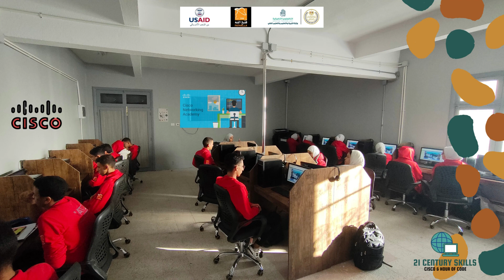21 century skills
Fathalla IATS,